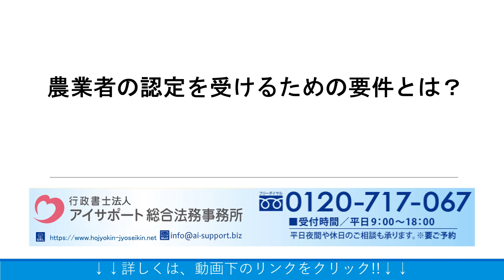農業者の認定を受けるための要件とは？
農業者の認定を受けるための要件とは？の詳細はこちら⇒
こちらに、農業者の認定を受けるための要件とは？について解説しております。ぜひご覧くださいませ。

運営：行政書士法人アイサポート総合法務事務所
●柏本店：千葉県柏市末広町4番1号 鈴木ビル5階